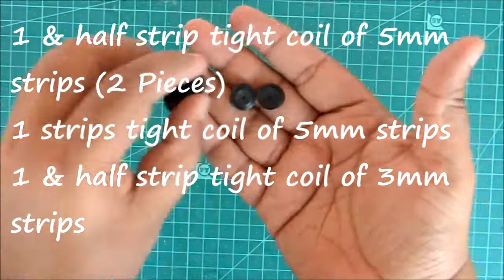3D Paper Quilling Goddess Mahalaxmi Idol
Hi friends this video shows how to make Mahalaxmi Idol from paper quiiling strips. 3d Quilling Laxmi. Quilled Goddess Mahalaxmi,  Paper quilling Mahalxmi Idol.